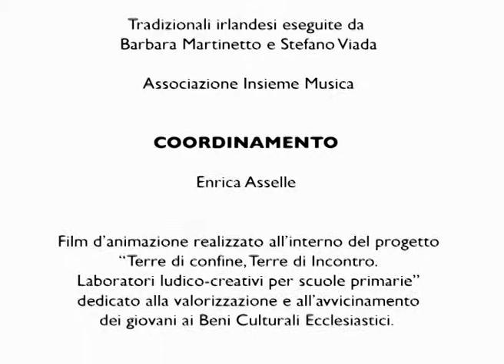La vera storia della cattedrale di Torino